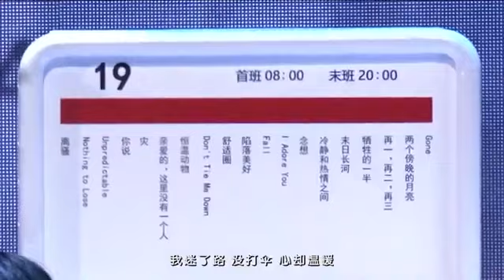【TFBOYS易烊千玺】易烊千玺2019玊尔演唱会：《I Adore You》也想和你一起滑翔在云海上【Jackson Yee】